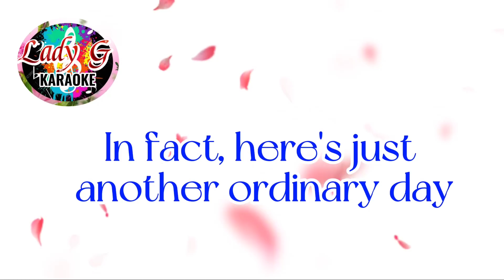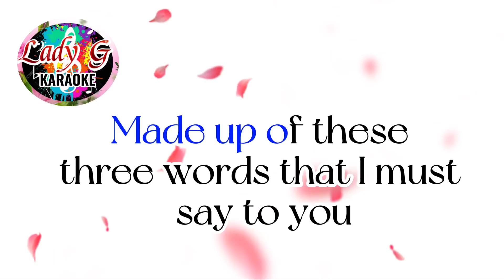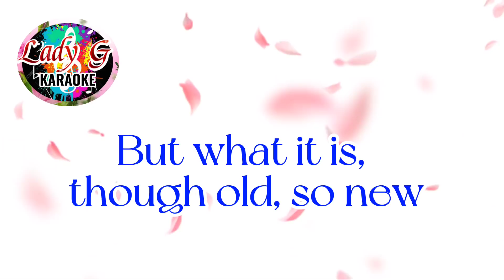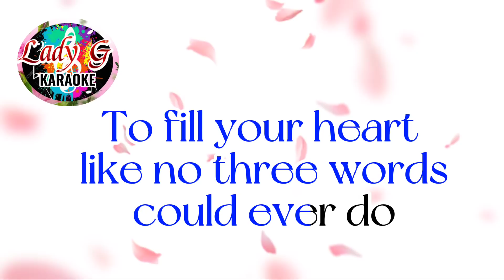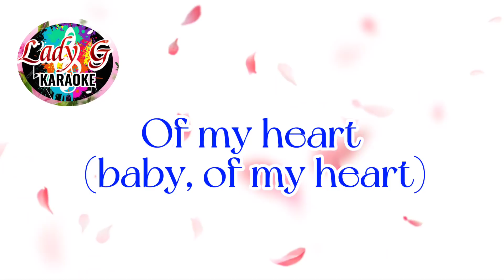I Just Called To Say I Love You [Karaoke] Song by: Stevie Wonder